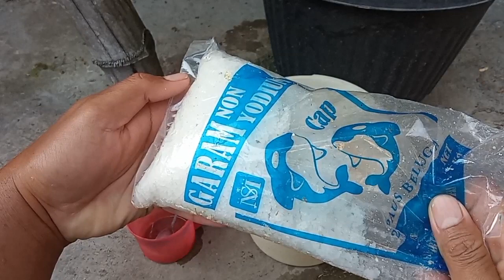10 Manfaat Garam Kasar Untuk Kesuburan Tanaman Yang Jarang Di Ketahui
Manfaat Garam untuk tanaman dan kesuburan tanah.